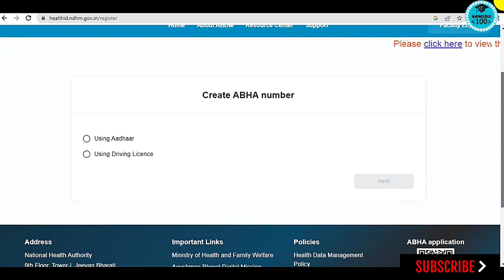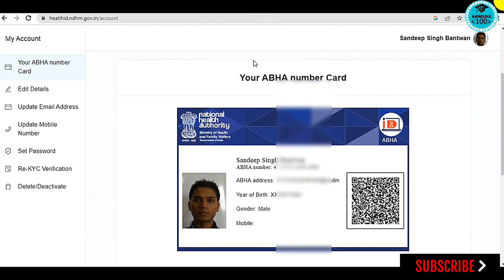Ayushman card kaise banaye | PMJAY 2023 | How to Apply Ayushman Bharat Card 2023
csc se,ayushman card,
ayushman bharat,
new ayushman card kaise banaye 2022
csc ayushman card kaise banaye
How to Apply for New Ayushman Card 2023 ayushman card kaise banaye
how to apply ayushman card in CSC ayushman card kaise banaye 2023
ayushman bharat yojana how to apply ayushman bharat card
ayushman card kaise banaye mobile se mobile se ayushman card kaise banaye
ayushman bharat card kaise banaye ayushman bharat yojana registration ayushman bharat yojana card kaise banaye how to apply online ayushman bharat yojana health card
ayushman bharat
ayushman card kaise banaye mobile se ayushman card kaise banaye online ayushman card kaise download kare ayushman card
New Ayushman Card Kaise Banaye Online 2023
How to Apply for New Ayushman Card
PMJAY Yojana
ayushman bharat card kaise banaye ayushman card kaise banaye mobile se ayushman card kaise banaye 2023
mobile se ayushman card kaise banaye ayushman card kaise download kare ayushman card kaise banaye online ayushman bharat card
new ayushman card kaise banaye 2023 ayushman card kaise banaye 2023
online apply ayushman card 2023
health card kaise banaye
pmjay setu login problem
golden card online apply
ayushman card kaise banaye mobile se ayushman card list kaise dekhe
ayushman card add member
ayushman card bina list kaise banaye
bina csc ke ayushman card kaise banaye
csc ayushman card new portal
ayushman card ekyc
pmjay setu login
मोबाइल से आयुष्मान कार्ड कैसे बनाएं
आयुष्मान कार्ड कैसे बनाएं
आयुष्मान कार्ड कैसे बनाएं मोबाइल से
आयुष्मान भारत कार्ड कैसे बनाएं
आयुष्मान कार्ड कैसे बनाएं, आयुष्मान कार्ड कैसे बनाएं
आयुष्मान कार्ड मोबाइल से कैसे बनाएं
आयुष्मान मित्र पंजीकरण
आयुष्मान मित्र से आयुष्मान कार्ड कैसे बनाएं
पीएमजय, 2023, आयुष्मान कार्ड कैसे बनाएं,
आयुष्मान कार्ड कैसे बनाएं 2023,
मुफ्त, ऑनलाइन,